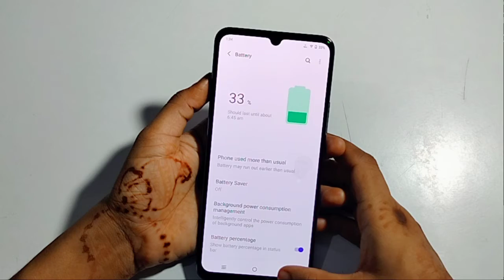Vivo Y21| how to show battery percentage | battery percentage Kaise | battery percentage nikaalen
Vivo Y21| how to show battery percentage | battery percentage Kaise | battery percentage nikaalen | AtovZ tips online